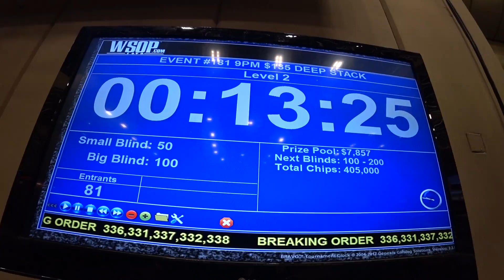"That`s how I roll" WSOP 2017 Vlog 72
My first tournament this year at the Rio.

Mail:
Pokerkraut
8020 South Rainbow Blvd
Suite 100-331